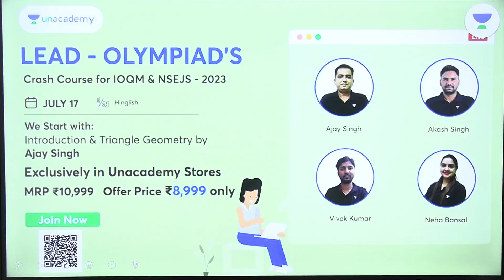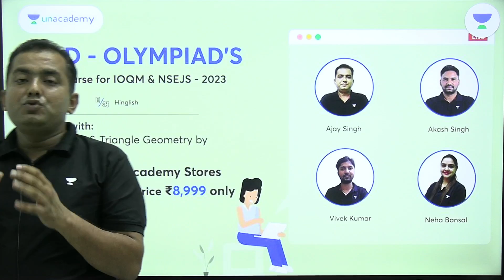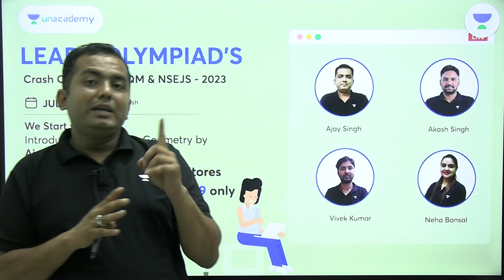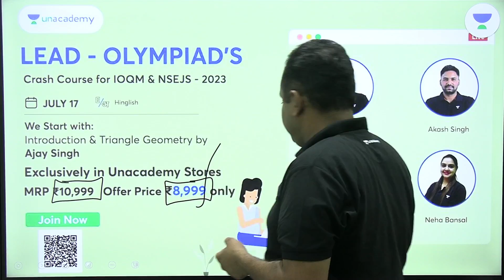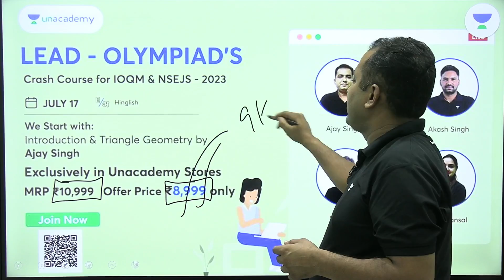Join Lead Olympiad's Crash Course for IOQM & NSEJS 2023 | Ajay Singh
In this session, Educator Ajay Singh will be announcing the plus batch for IOQM & NSEJS Crash Course 2023. This session is useful for all IOQM, IIT JEE and other Mathematics Olympiad aspirants.

Call Ajay Singh's team on 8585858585 and take your IIT JEE Preparations to the next level.

➤ *Use Code ''OLYMPIAD'', Unlock FREE Special Classes on our platform, & also Get Exciting off on your Subscription today.

➤ About Educator: Worked at Resonance Eduventures limited & Motion Education.
Studied at Rtu, Produced 3 times under 10 All Rajasthan Rank.